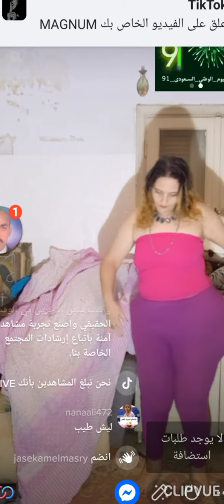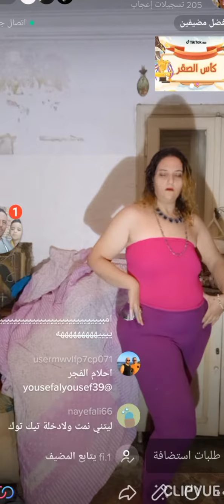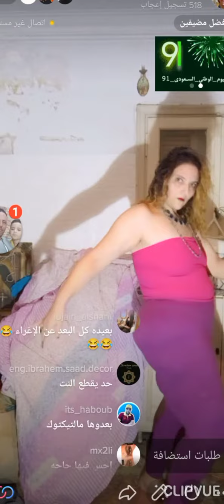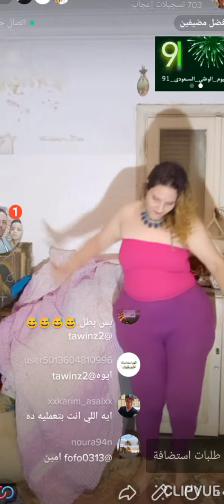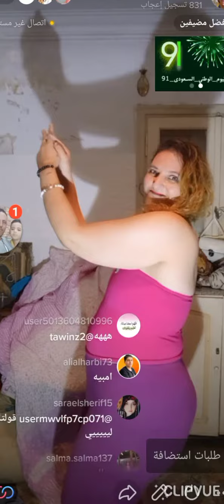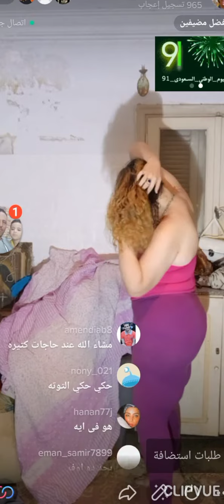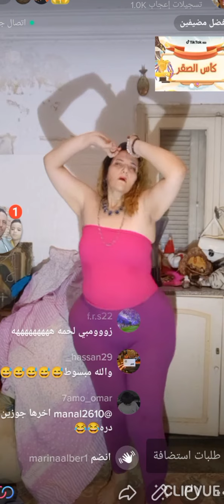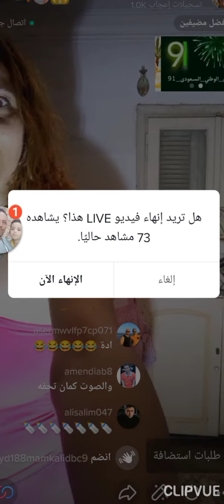بناءا علي طلب صديق اسمه روما رقصت علي اغنية احمد شيبة انا مش فاضلكم .🎵🎶🎵🎶💃💃🏻🔥